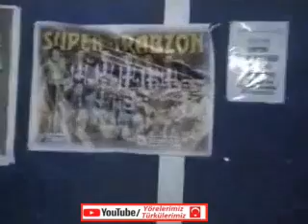Hüseyin LERMİ & Nizam BEKTAŞ - Muhteşem otantik kemençe muhabbet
merhabalar herkese tüm yörelere  uygun her şey bu kanalda olacak , karadeniz yöresi , ege yöresi, doğu yörelerimizden kesitler   her şey bu kanalda...
Kanalımızda : Kadırga , Alaca , Sis Dağı , Erikbeli , Göllüalan , Karakısrak , Honefter , Beypınarı , Güvende , Harmancık , Kazıkbeli , Fengo , Serda , Hırsafa , Acısu vb. yayla şenlikleri , yöremize özgü düğün , nişan , festival , asker eğlencesi , dernek geceleri gibi videolar bulunmaktadır. Ayrıca kemençe üstadlarımızın eski ve yeni muhabbet videoları mevuttur.
Hüseyin lermi yi rahmetle anıyoruz mekanı cennet olsun.